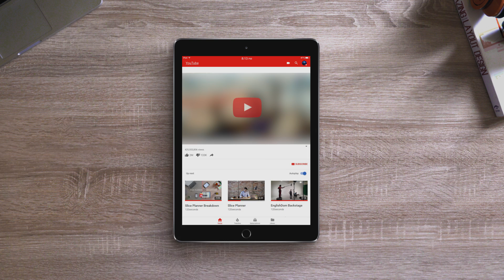Why Should Everyone Get Vaccinated | VACCINE CLOT?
We all heard the news recently about the clots and strokes that are developing with vaccines. So should you be afraid to take the vaccine?

I invited Dr. Calin J. Prodan, who is a neurologist from the University of Oklahoma College of Medicine to share his expertise on the current news about Cerebral Venous Sinus Thrombosis (CVST) relation to the covid19 vaccine. I hope you enjoy this video and stay safe!